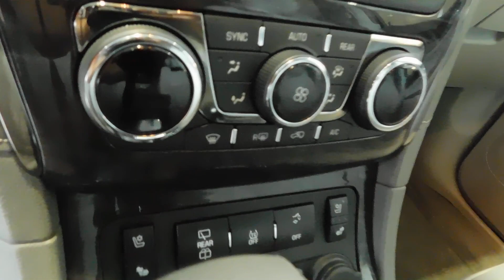2016 Buick Enclave! | Kriegers of DeWitt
Check out a video on our 2016 Buick Enclave!